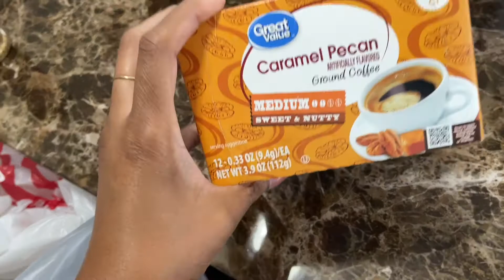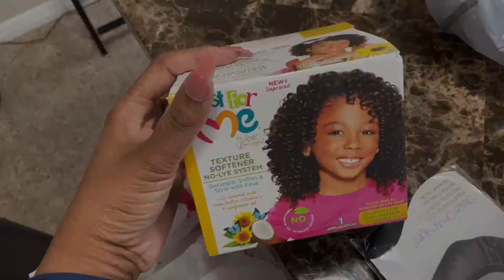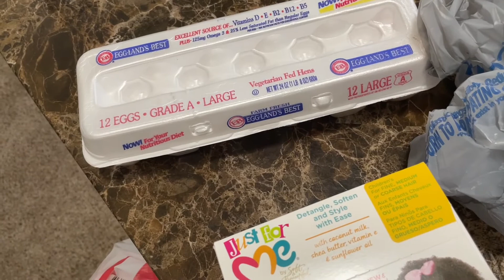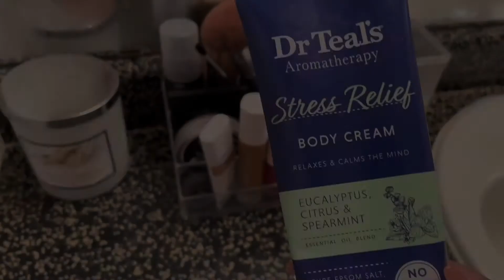Sunday Reset Routine // Walmart Haul // Single Autism Mom